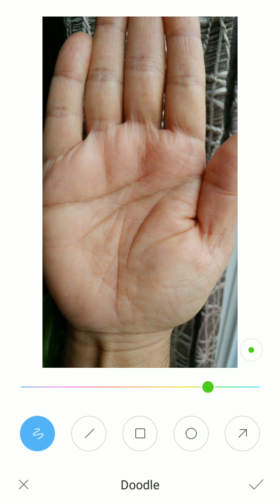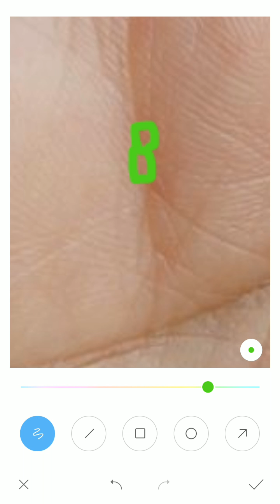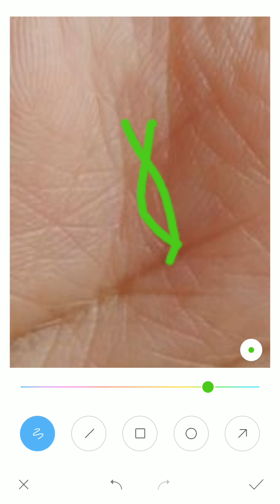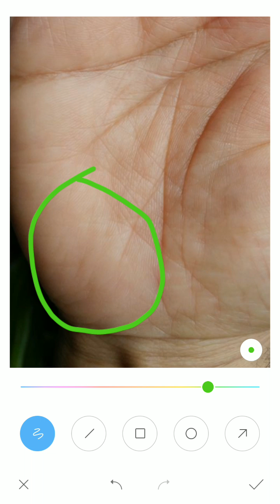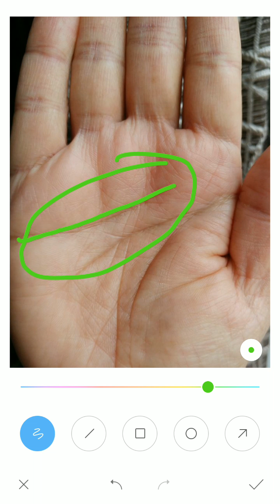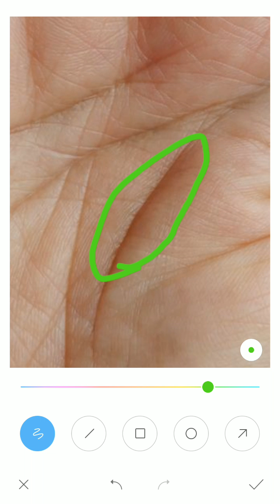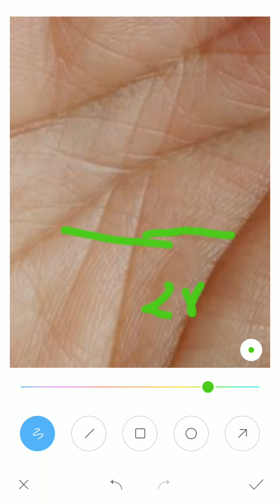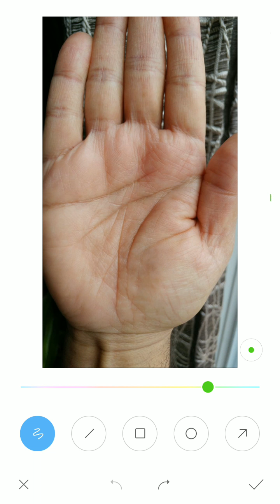Fish sign on saturn mount lucky palm,reading your palm